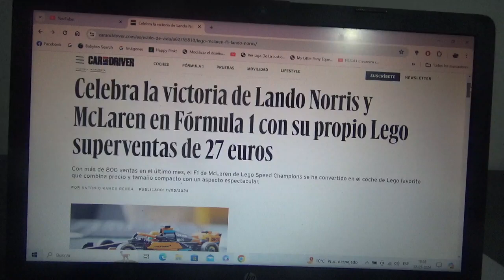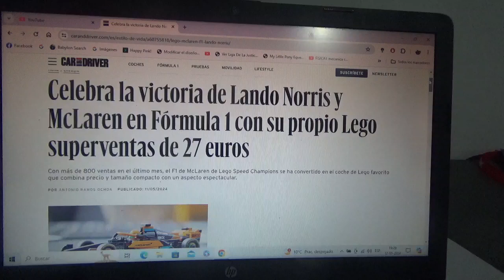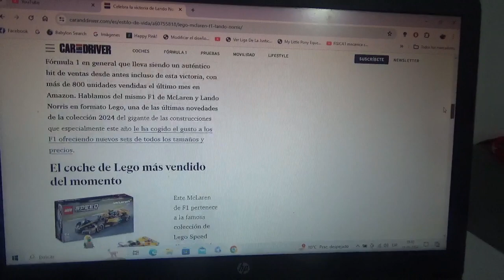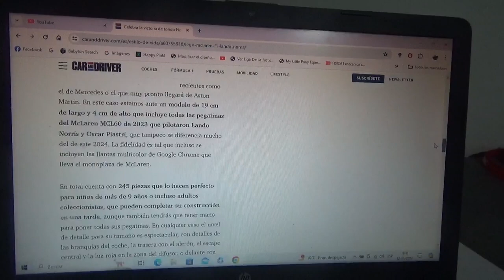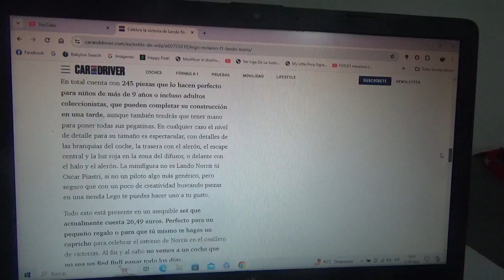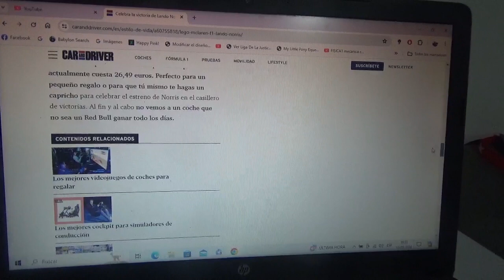Ahora podrán celebrar la victoria de Lando Norris y Mclaren con este set de LEGO Speed Champions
Aquí se replica al F1 Mclaren MCL60 de la Temporada 2023 que en estos momentos está arrasando en las ventas online de páginas web como Amazon